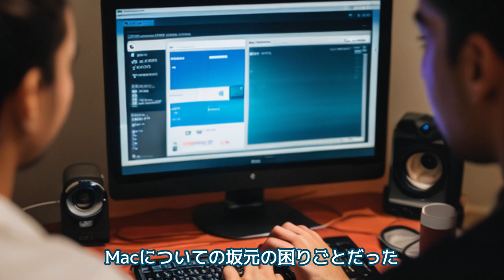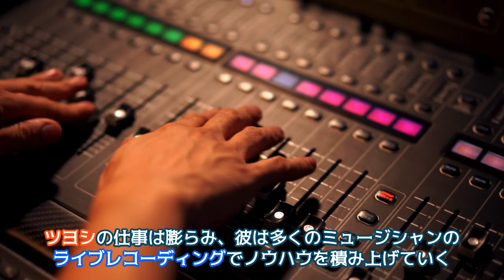実話【DTMあるある】ツヨシのレコーディング秘話 さだまさしツアーギタリスト「坂元昭二」氏との出会い ～連載６～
新連載！優しく学べるDTM講座＆裏話
実話　さだまさしツアーギタリスト坂元昭二氏との出会い
この動画は　Voicebox: 波音リツ、青山龍星、剣崎雌雄を利用しています